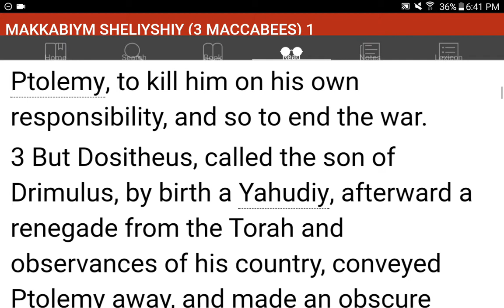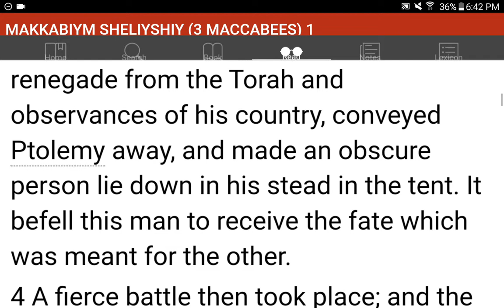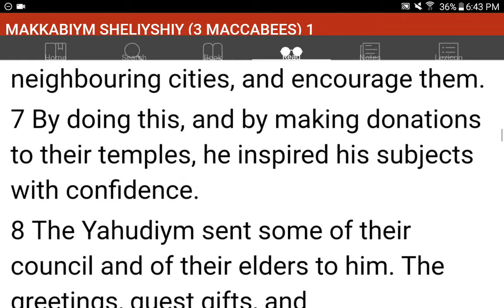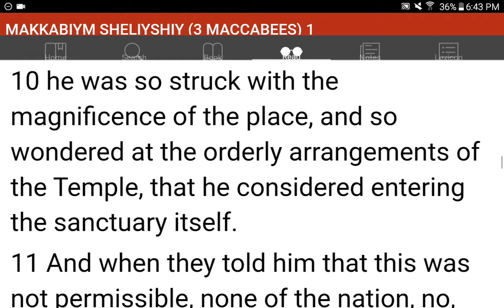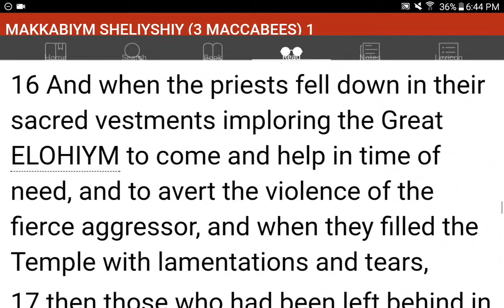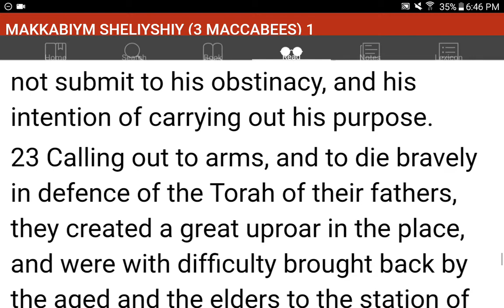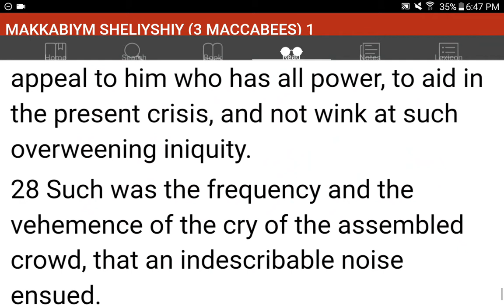💜h?™ "What's the MOST HELPFUL & SIMPLEST WAY that WORKS?"™ GIVE 1P/Month NOW! GCash